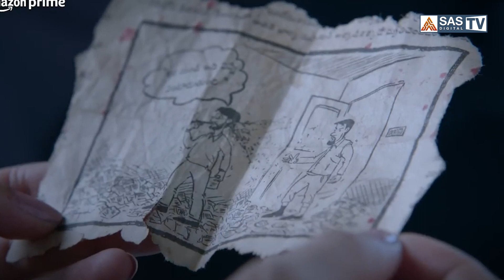మోత మోగించనున్న దూత... Naga Chaitanya can get Success with Dhootha? Naga Chaitanya Akkineni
Directed by Vikram K Kumar
Starring Naga Chaitanya Akkineni, Prachi Desai, Parvathy Thiruvothu, Sathyapriya Bhavani Shankar
Produced by Sharrath Marar
Written and Created by Vikram K Kumar